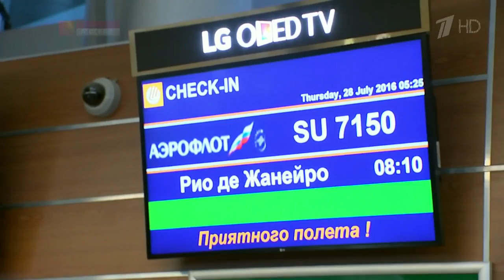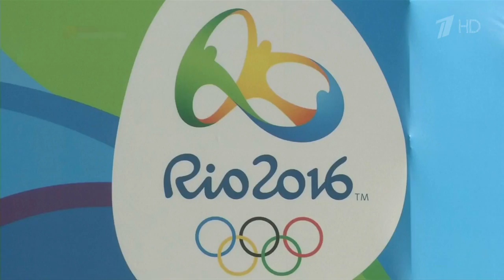Судьбу российских олимпийцев в Рио будет решать специальная «тройка», утвержденная МОК